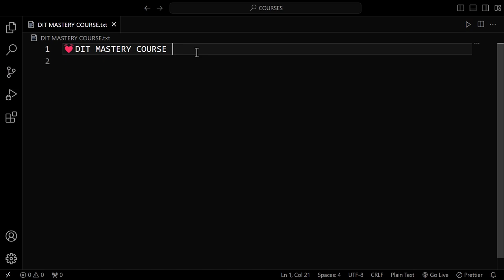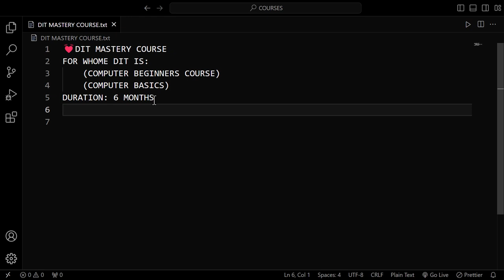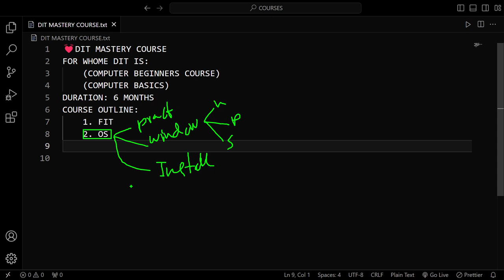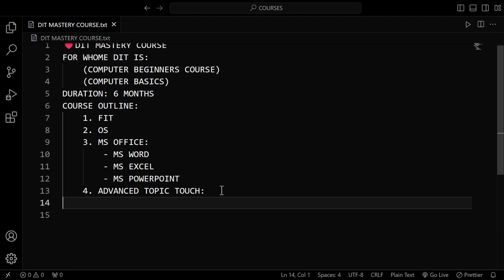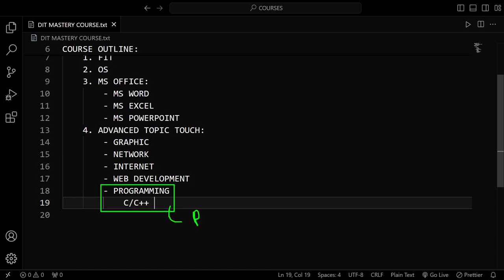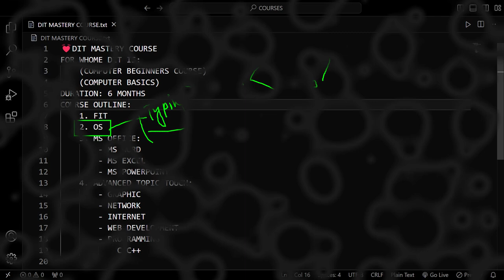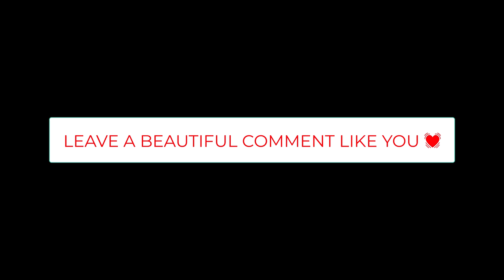Master Computer Basics in हिंदी, Urdu | Become Computer Expert with only this course🔥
Welcome to the Complete Computer Basics Course in Hindi and Urdu! In this course, you will master computer fundamentals, gaining in-depth knowledge from basic to advanced levels.

Topics covered include FIT (Fundamentals of Information Technology), where you’ll learn the essentials like:

What a computer is, how it works, and its historical significance (Father and Mother of computers).
The first computers, the abbreviation of computer, and basic components such as hardware and software.
Types of hardware (input/output, system box, storage devices) and software (application apps, system software, drivers).
Next, you will explore the types of computers and other essential computer concepts. Moving on, we cover Operating Systems (OS):

Learn about OS basics, how to install and use them, and explore features of Windows.
Understand desktop components (folders, options, features), file management, WinRAR and ZIP file handling, and Taskbar options.
You will also learn about the Control Panel: managing user accounts, configuring settings, and essential tools like sticky notes, screenshots, Snipping Tool, Steps Recorder, and more. By the end, you’ll master the keyboard functions too.

This course covers all the fundamentals taught in academies under DIT but for free, allowing you to learn at home. Stick through to the end, and you won’t need any other computer basics course!
Throughout this series, we'll cover topics such as:
💻 Fundamentals of Information Technology (FIT)
💾 Operating Systems (OS)
📄 MS Office Suite – including MS Word, MS Excel, and MS PowerPoint
🌐 Web Development and Programming
📡 Internet and Networking